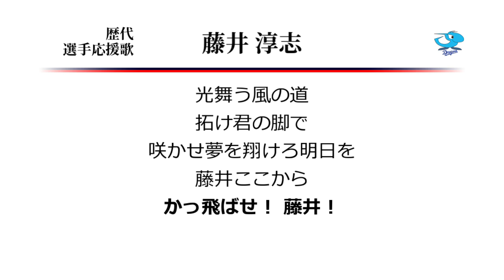中日ドラゴンズ 藤井淳志 応援歌 ('07作) [MIDI]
中日藤井選手の旧応援歌です。
今季途中にトレードで加入した加藤翔平って、選手タイプ的には丸被りですよね。
藤井の起用法については様々憶測がありますが、もう一花咲かせられるか…。